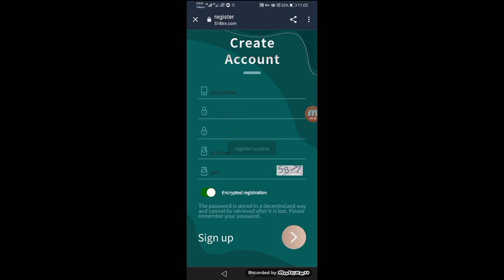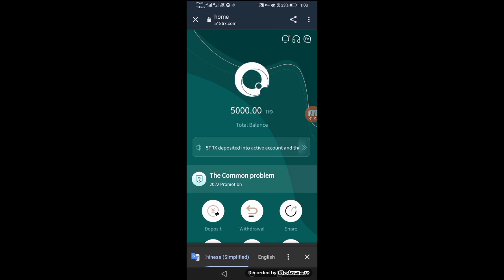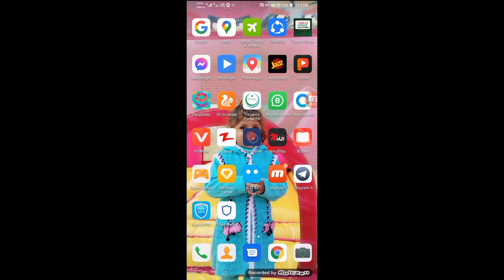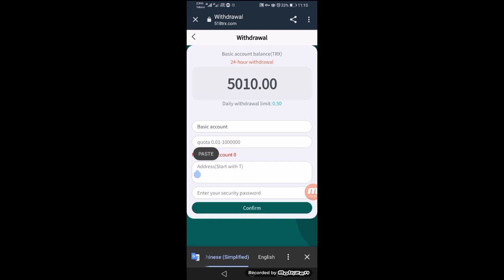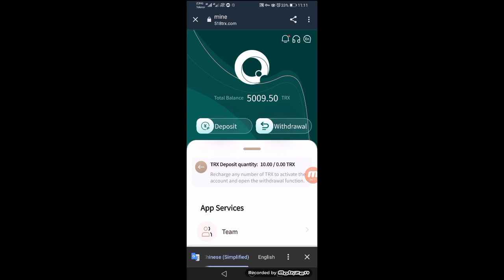5000 trx sign up bonus payment proof new tron mining website